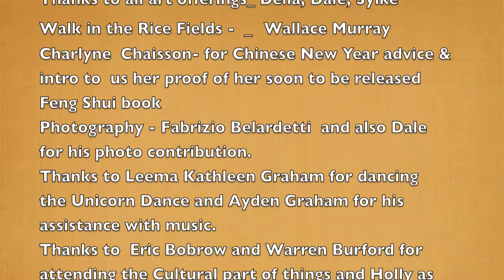Bali feeds our Dreams by Della Burford Photos Fabrizio Belardetti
Starring
Open Studio in Bali
Thanks to Karja at
Karja's Art Space
Spirit of Writing and Art

 Host: Della Burford, Dale Bertrand, Norah Burford
Coordination : Norah Burford
 Thanks for the Opening night: Karja & Made Sidia & his talented family - wife Swastini,  son-Sugi and father -Made Sijia .. His cousin came too!
Thanks to all art offerings_ Della, Dale, Sylke
 Thanks for the Walk in the Rice Fields -  _ Wallace Murray
Thanks Charlyne  Chaisson- for  New Year advice &
intro to  us her proof of her soon to be released  Feng Shui book
Thanks Photography - Fabrizio Belardetti  and  also Dale Bertrand
Thanks to Leema Kathleen Graham for the Unicorn Dance, Ayden Graham for music
Starring the Open Studio time ... Thanks to Karja at Karja Art Space ... the Spirit of Writing and Art ..
  There was in the Studio a show of Della Burford's "Dream Keys to the Castle "paintings which have all been painted from dreams.
Thanks to Della, Dale and Sylke for their art offerings.  So many people to thank .. all those that provided a great place to stay and breakfast. It was a perfect time to be creative.
Acu- Yoga - Della  -  Hatha class SaharNa Nez
Thanks to Dewa's team that took us Sacred Places
Thanks to Eric Bobrow and Warren for taking part in the Cultural Part and also Holly for coming all the way from Kelowna.
Thanks for the music of Yasmeen from Yasmeen's Song .. A dream in Pachabel's Canon
Thanks all the Balinese people for making this special .. some new people have now seen how wonderful it is in Bali and will return.